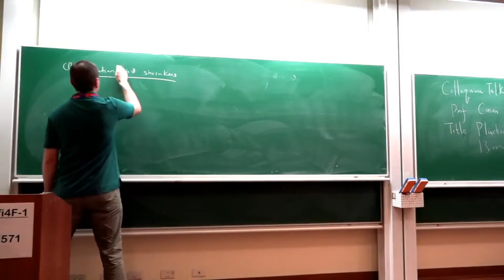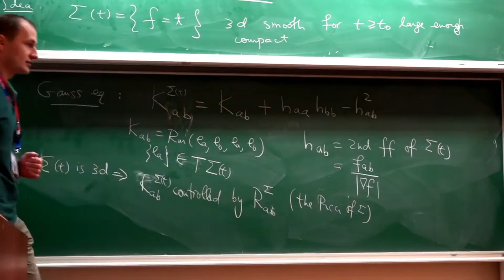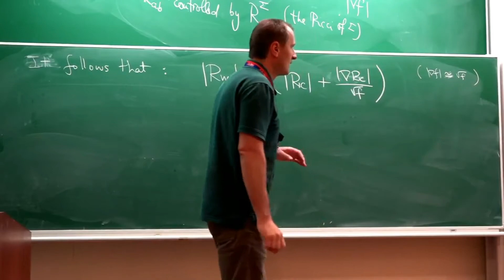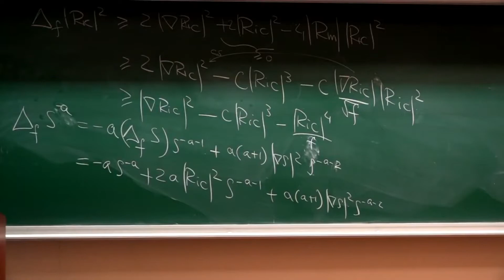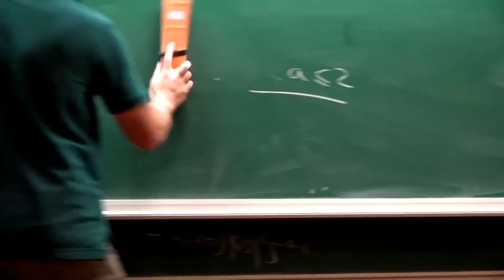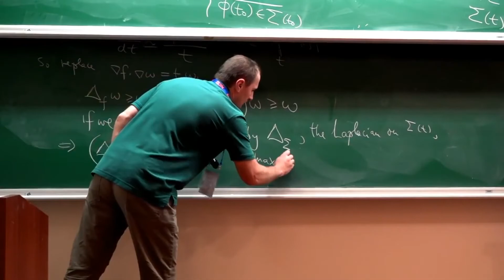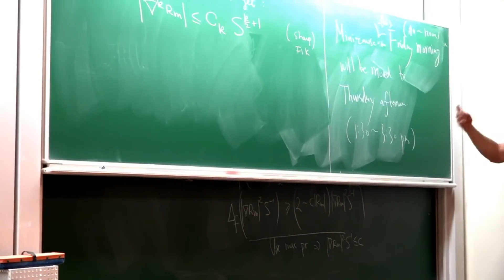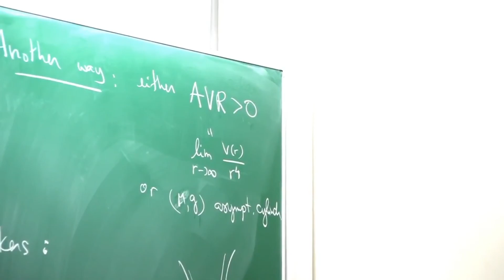2017 NCTS Mini Course and Workshop on Ricci Flow and Related Aspects 0605 Talk12